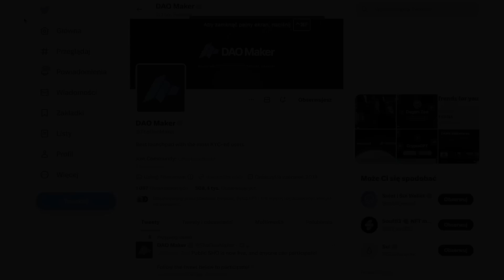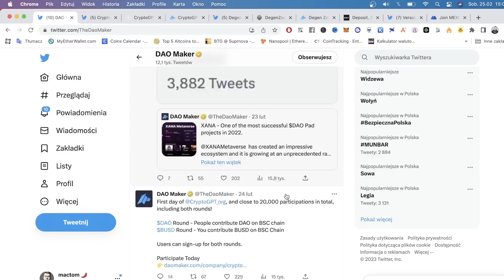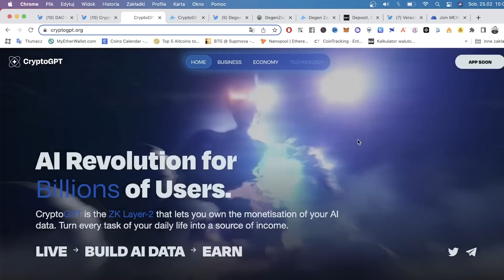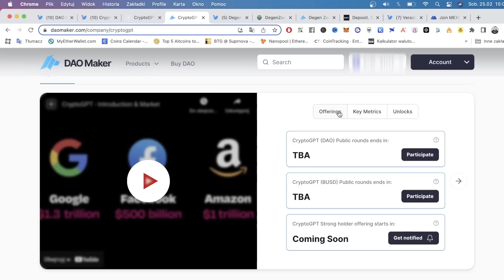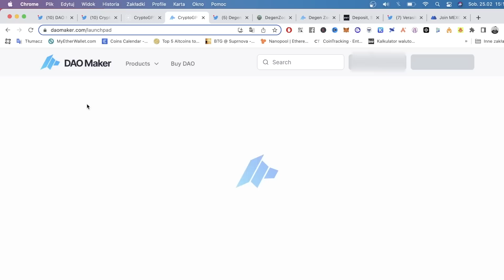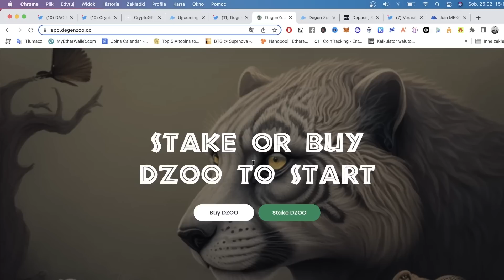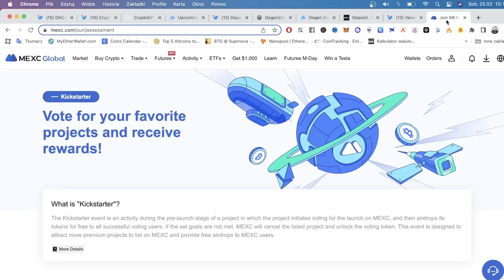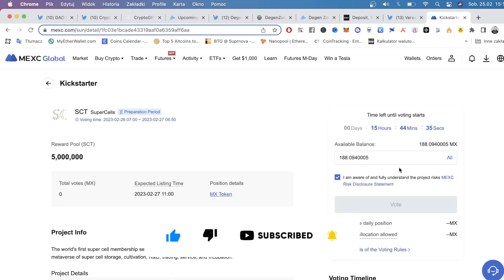Kryptowaluty - Nadchodzi CryptoGPT czy to będzie HIT? Jak zdobyć alokację!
✔ Kolejne kryptowaluty bez tajemnic
✔ Dwie duże akcje na DAO Maker
✔ Jak zdobyć alokacje i ich potencjał
✔ Nadchodzi ByBit ByVotes
✔ Mexc Global KickStarter
⚠️Ważne linki⚠️